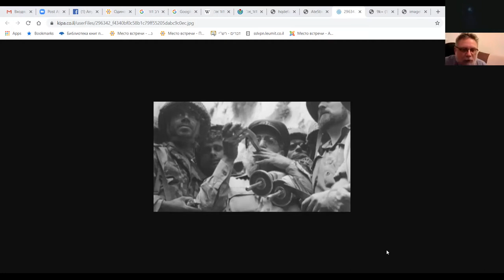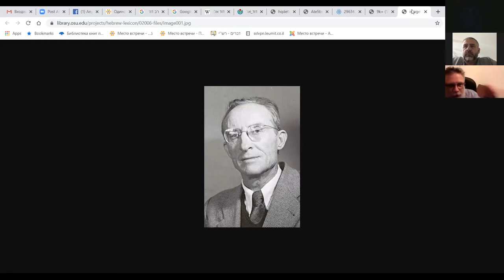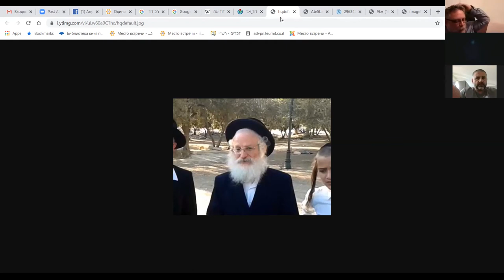Еврейские движения за Храмовую гору и за Храм - от 1967 года и до наших дней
Курс курса  «Гора и Храм в Иерусалиме – история, святость и современность», Меир Антопольский.